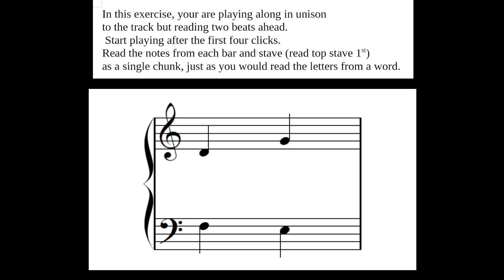Sight Reading Exercise: where to look part 7 d minor